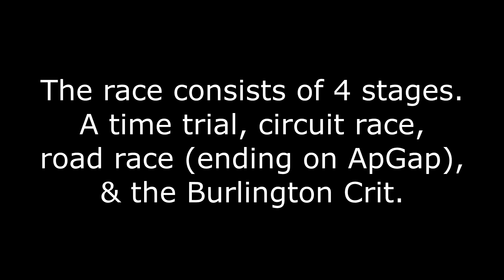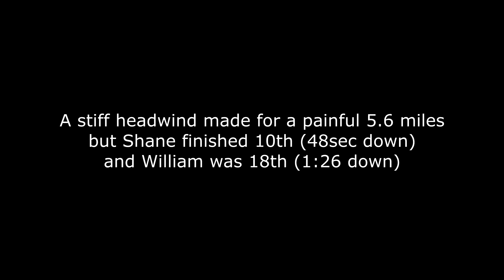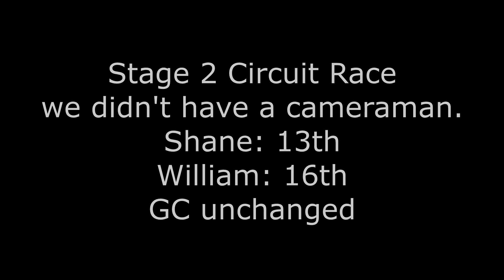2016 Green Mountain Stage Race Time Trial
I cut together some video footage we took at the race.  This is Stage 1 Time Trial, warm up and the start.